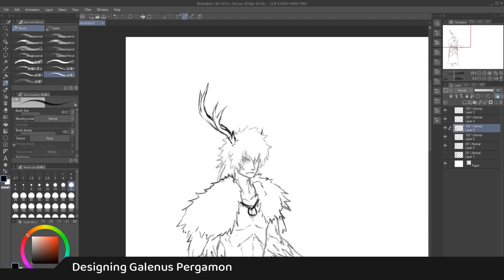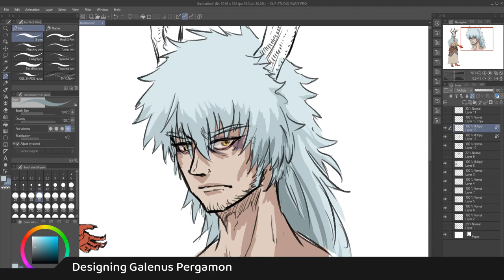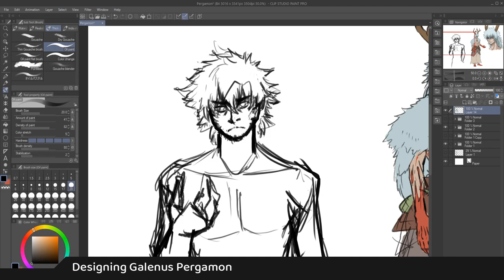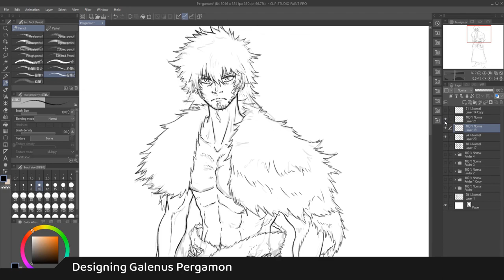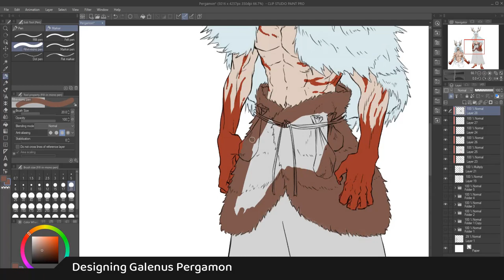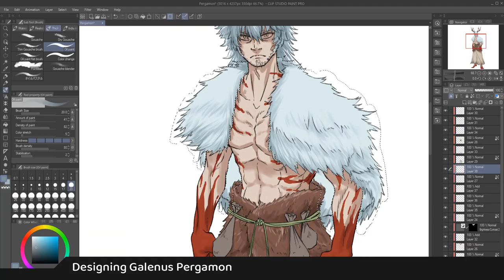Character Design Journal - Galenus Pergamon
Ninth entry of my character design journal, now in 1080p and mostly without my face in the way.

Music is from Youtube's free music library.